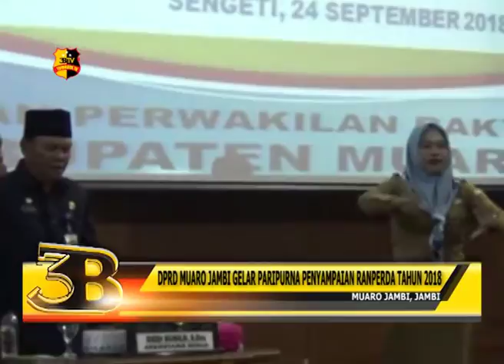DPRD MUAROJAMBI GELAR PARIPURNA PENYAMPAIAN RANPERDA TAHUN 2018